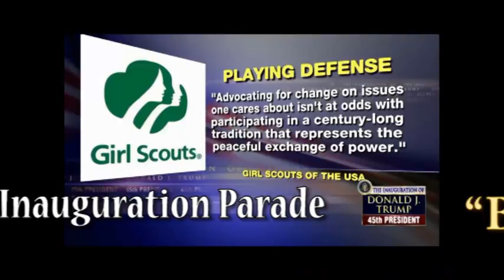Petition Urges Girl Scouts to Skip Trump’s Inauguration Parade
An online petition imploring the Girl Scouts of the USA not to go forward with its plan to join official Inauguration Day festivities is nearly 150,000 strong and growing.
“By marching in Donald Trump’s inaugural parade, you are failing to live up to GSUSA’s values,” declares the MoveOn.org plea, addressed to GSUSA interim CEO Sylvia Acevedo by a troop leader identified as Heather C. “Please do not make Girl Scouts of the USA party to normalizing racism, misogyny, and fascism. Do not march in the inaugural parade.” An announcement this week that the Girl Scouts were among Inauguration Day’s controversial lineup of participants prompted the petition and set off a firestorm of criticism from those who hold the 100-year-old organization’s feminist principles dear. This prompted a defense from GSUSA, which explained its position in a statement posted on its website on Wednesday. “On Friday, January 20, approximately 75 Girl Scouts from the Nation’s Capital council will voluntarily march in the 2017 Presidential Inaugural Parade, as the council has done over the past 100 years,” it reads. “As part of this unique experience, these girls will gain insight into the time-honored democratic tradition of a peaceful transition of power. Then, the very next day, Saturday, January 21, women and girls, including Girl Scouts, from across the country will descend on Washington to participate in the Women’s March and similar events in communities across the country.”The statement continues, “At Girl Scouts, our Movement is made up of individuals who hold political beliefs and convictions as varied as our nation itself. And because every girl has a home at Girl Scouts, every girl in our Movement is allowed her own ideas, opinions, beliefs, and political ideology. Our fundamental value is empowering girls to be leaders in their own lives. … Of course, we are a nonpartisan nonprofit organization that by law cannot take positions on political candidates or parties — and we take this very seriously.”